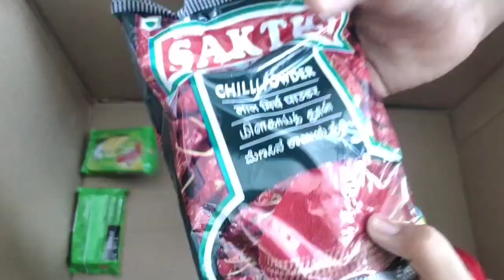My Morning to Evening Routine | How to make Green Tea | Going Amma Home | Vlog | Make in Homestyle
In this video i make to  my morning to evening routine vlog.
Green tea making
perfect strong tea making
honey milk
Rice brinjal recipe
Traditional kachayam sweet recipe evening snacks
Going to amma home vlog
fun at home